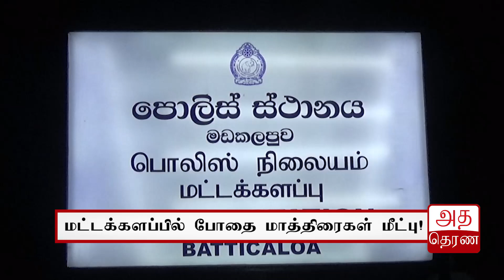ஒரு தொகை போதை மாத்திரைகள் மீட்பு!